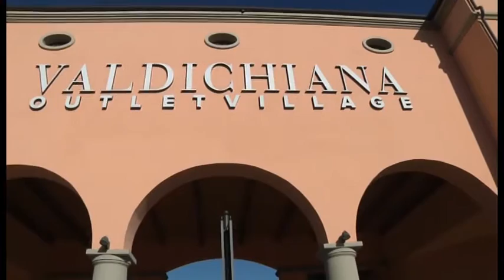I consumatori nell'era degli outlet. L'esempio del Valdichiana Outlet Village